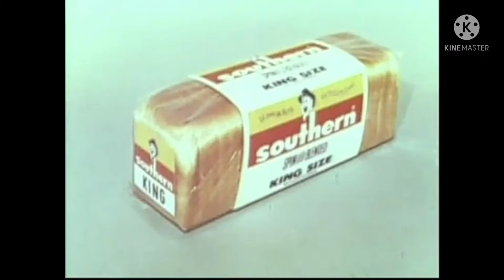Southern bread - Simple Samosa and Friends